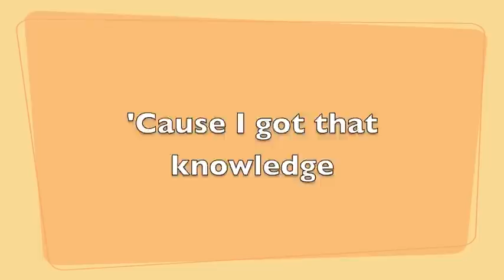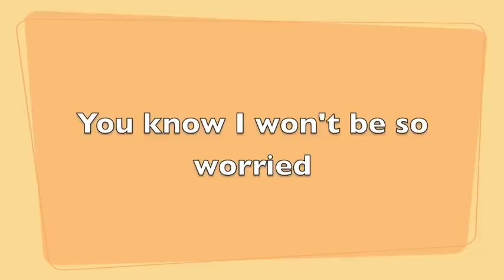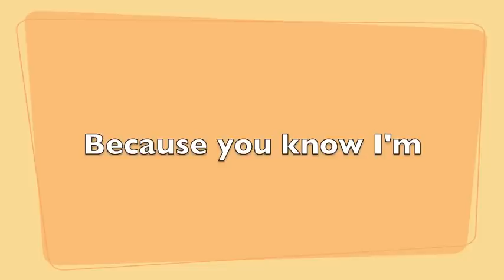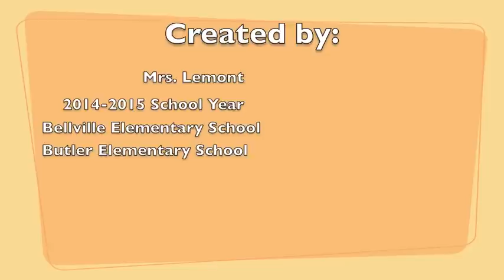All About That Test (All About That Bass Parody)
Created for students taking PARCC tests in Ohio during the 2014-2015 school year.